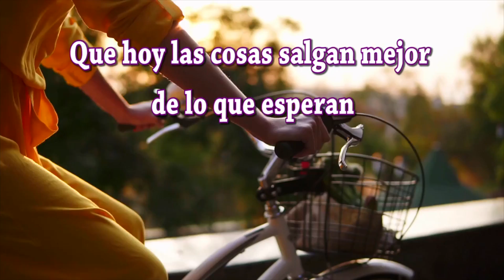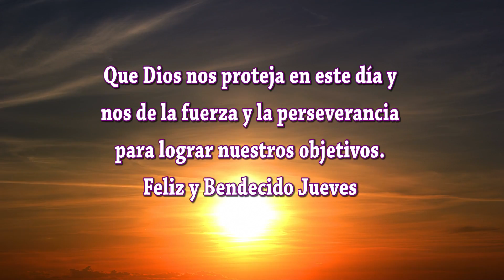Feliz y Bendecido Jueves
Buenos días amigos amigas; hemos creado este vídeo especialmente para ti bajo el título de Feliz y Bendecido Jueves te deseamos todo lo mejor en este Día. Sabes que las palabras tienen mucha fuerza; si lees estos mensajes con sentimientos positivos y dando gracias Dios por las bendiciones que te da, se hará en ti y en tus seres queridos una gran luz que os protegerá de todo mal. Dios está siempre con nosotros y desea que seamos felices.